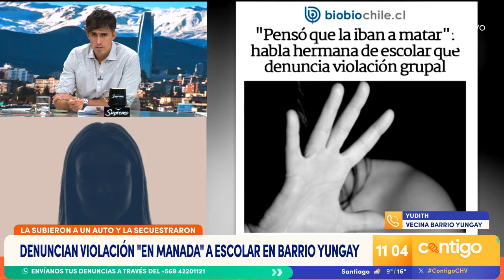"DEMASIADO PELIGROSO": El descargo de vecina de Barrio Yungay por delincuencia -Contigo en la Mañana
Una mujer identificada como Yudith, vecina del Barrio Yungay, habló en Contigo en la Mañana por la compleja situación de delincuencia en la zona.

"Está horrible", partió diciendo la residente sobre la serie de delitos, a raíz de la violación "en manada" que se registró en el lugar.